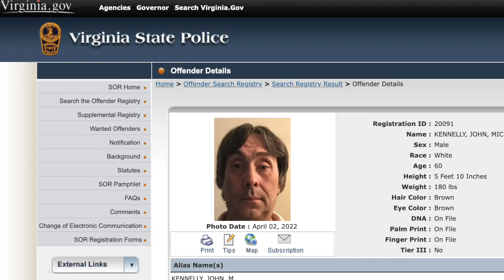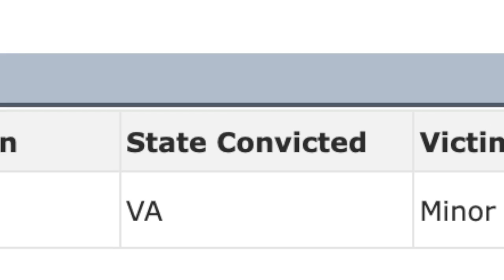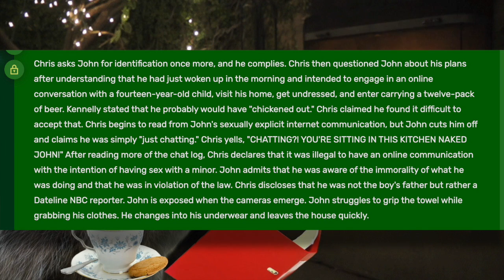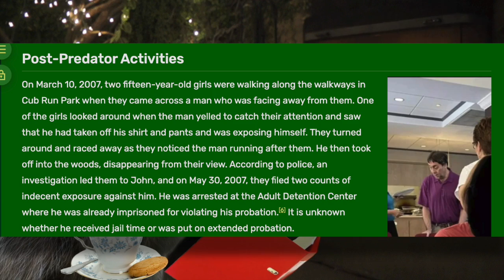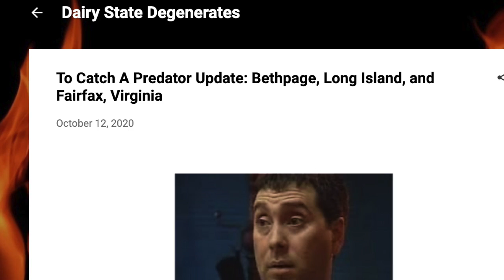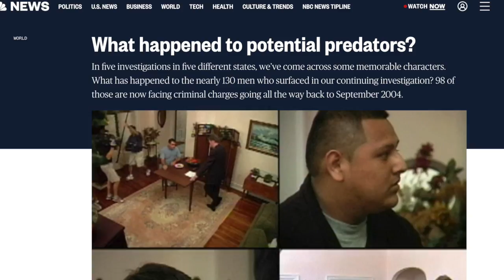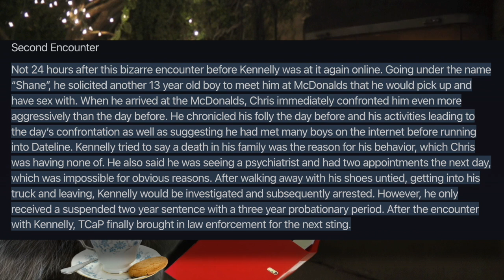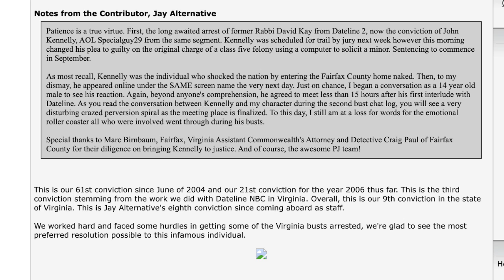Man Chases After People At a Park… - Crime Deep Dive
Once again we’re back investigating John Kennelly, a To Catch a Predator featured man, Catching up on what he’s been doing and labeled after the show. John Didn’t let up, after Legendary Reporter Chris Hansen catches him freely showcasing himself in a Kitchen trying to meet someone’s child. He walks away in shame, just to be caught again no less than 12 hours later.

    He goes online again to meet up with the same decoy at a McDonald’s, where he gets encountered by Chris Hansen again. He argues with Chris and somehow gets let to go free home. John would later be arrested by police and found guilty, put on probation multiple times.

    John then later goes and exposes himself at a public park towards two 15 year old girls. He chases them while fully exposed, just to eventually run into the woods. John again gets away with it, by what most perceive to be a longer probation period. Watch as I read out all the Registry, Life History, and Articles written about the ordeal on the Lewdi Channel. - Lewdi